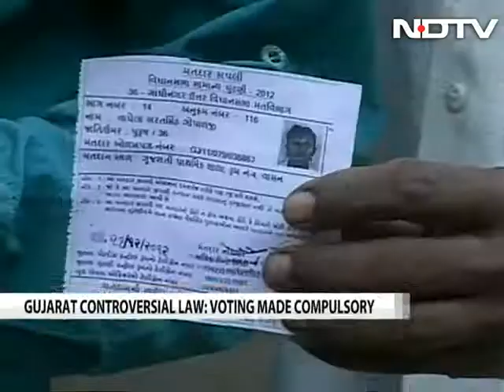Gujarat is first state to make voting a must in local body polls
Voting will be compulsory in local body elections in Gujarat after the state governor today cleared legislation that was championed by Prime Minister Narendra Modi. The Gujarat Local Authorities Laws Bill, 2009, makes voting mandatory in local body elections and also reserves half the seats for women.